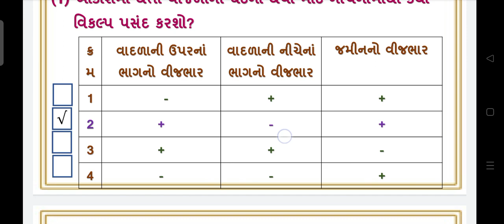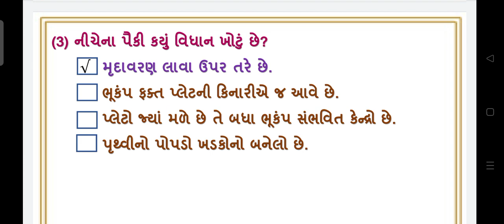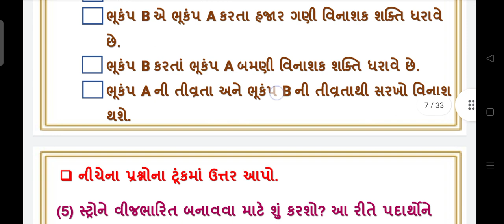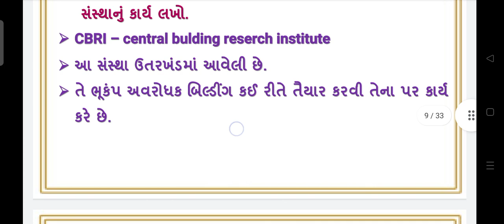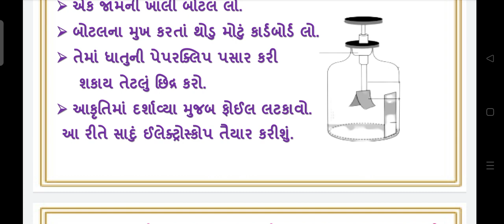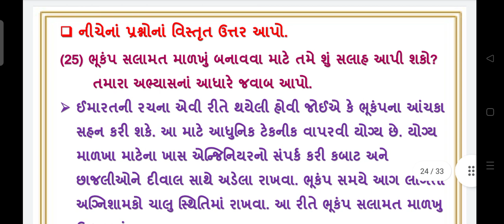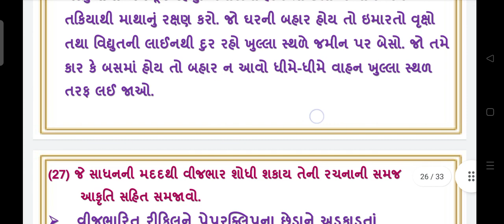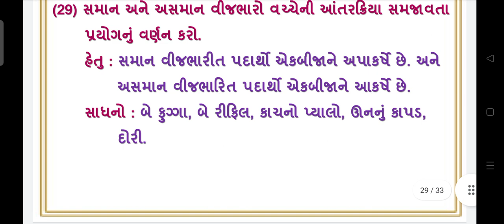std 8 science ch 15 ketlik kudrati ghatnao | swadhyayanpothi | dhoran 8 science ch 15 swapothi sol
dhoran 8 science ch 15 ketlik kudrati ghatnao adhyayanpothi , swadhyaypothi , std 8 science path 15 swa adhyaynpothi swadhyaypothi solution. std 8 science ch 15 swadhyaypothi solution

(1) std 8 science ch 15 swaadhyayanpothi
(2) dhoran 8 science path 15 swadhyaypothi
(3) swa adhyayanpothi std 8 science ch 15 ketlik kudrati ghatnao
(4) સ્વ અધ્યયનપોથી dhoran 8 science path 15
(5) swa pothi std 8 science ch 15 ketlik kudrati ghatnao
swaadhyayanpothi std8sciencech15 swadhyaypothi dhoran8sciencepath15 std8 dhoran8 science sci ch15 path15 std8swaadhyayanpothi std8swapothi dhoran8swaadhyayanpothi dhoran8scienceswaadhyaynpothi std8scienceswaadhyaynpothi ketlik kudrati ghatnao